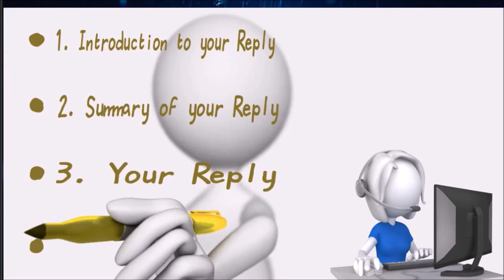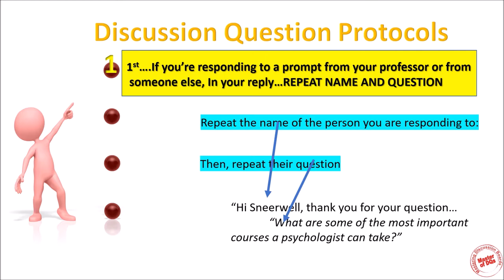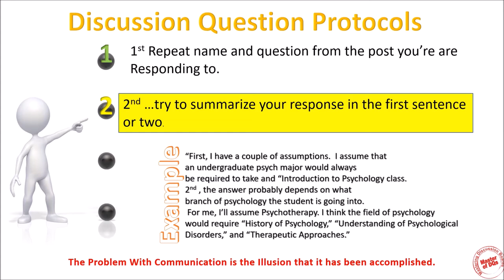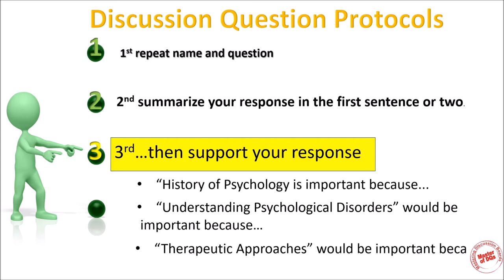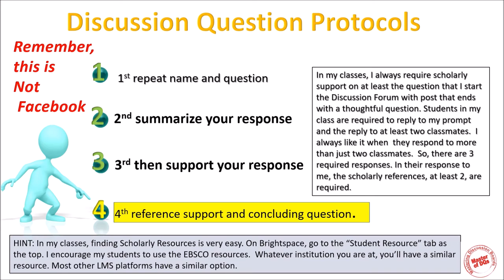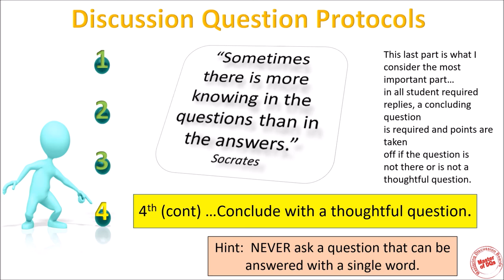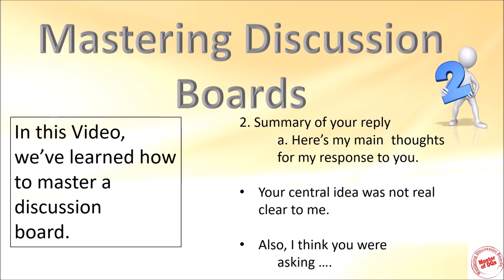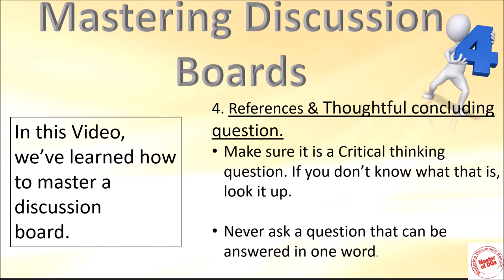Mastering Discussion Boards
Discussion Boards are integrated into most academic online classes.
They are either the best or worst things about online learning. At their best they teach tremendous online thinking skills. At their worst, they're not much more that Facebook.
In this video you can learn the 4 basic concepts of Mastering a Discussion board.